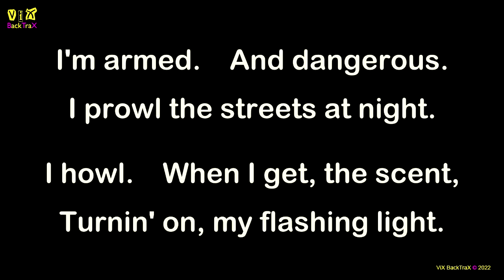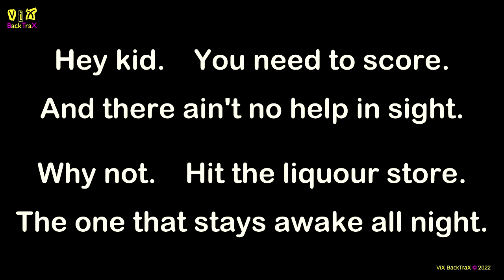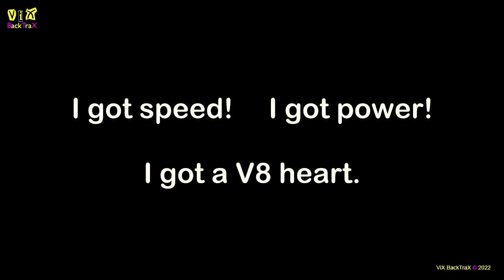ViX Sing-A-Long MiX - Larry Wallis - Police Car (Key Am) 129bpm + Lyrics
Created & edited to Sing-A-Long with the Original Artist & Master Recording.

NOTE: - This ViX Sing-A-Long MiX video may contain flashing R.G.B type lights on none lyric parts which will add to your performance.